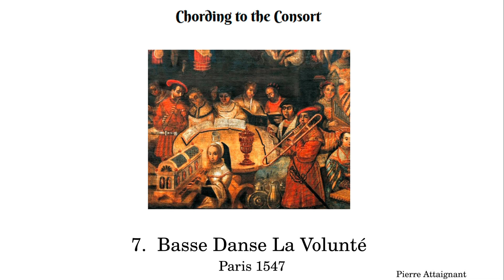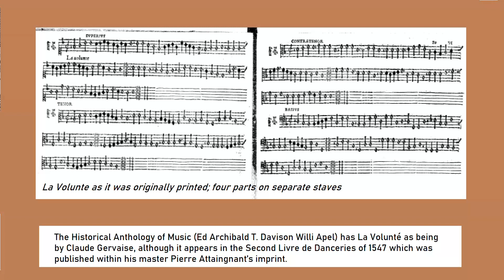07 Basse Danse La Volunte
The sheet music for this track and 34 other renaissance dance tunes and chansons are found in my publication  Chording To The Consort.   This can be download from either Sheet Music Direct or Sheet Music Plus  from these links:

There are two versions. In one, the 35 tunes are set out as single line melodies with chords in the Fake book style, or else there is the two volume version (volume 1 has tunes 1-18, volume 2 has tunes 19-35) which have a full score with all the original harmony lines as well as the chords.

The midi performance here combines sections with the melody and chords and sections with the the full ensemble.